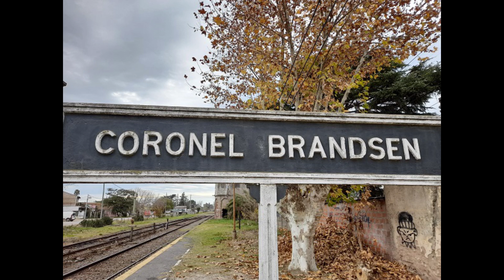Coronel Brandsen, Bs. As., Argentina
Coronel Brandsen